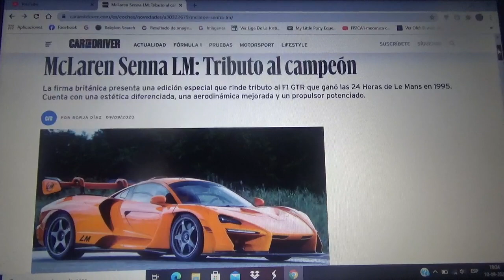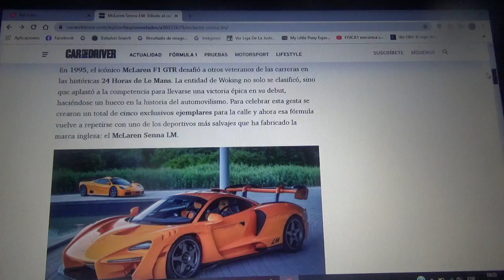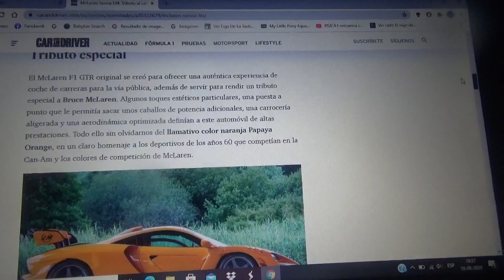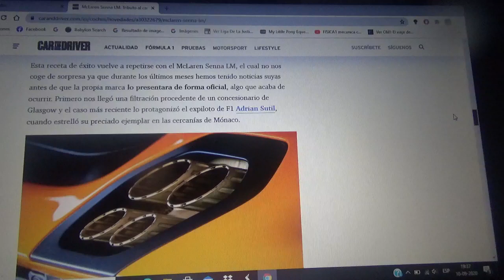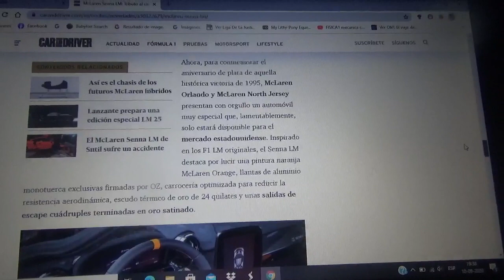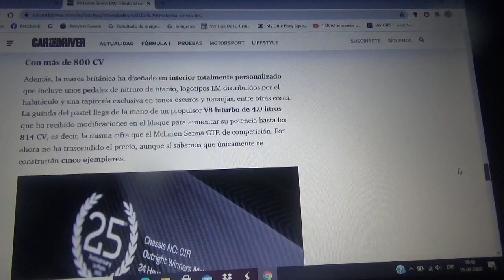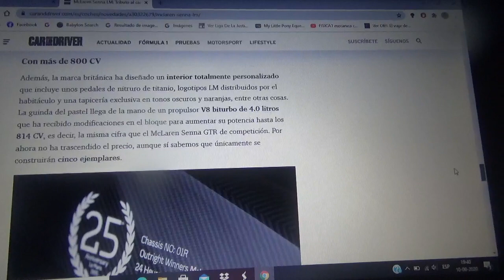Mclaren Senna LM información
Aquí les explico como es esta exclusiva versión del modelo Senna de la compañía automotriz inglesa cuyo cuartel central se encuentra domiciliado en Woking que rinde honores a la legendaria máquina de carreras F1 GTR ganador de la versión 1995 de las 24 Horas de Le Mans y que poseerá solo cinco unidades